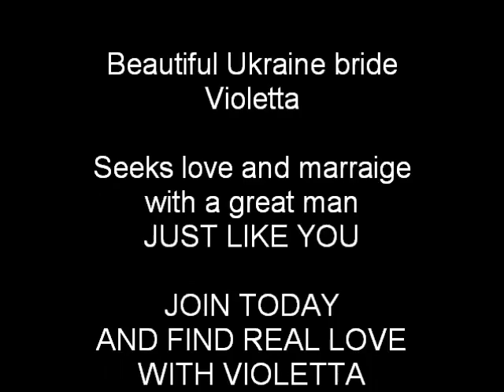Ukraine bride Violetta